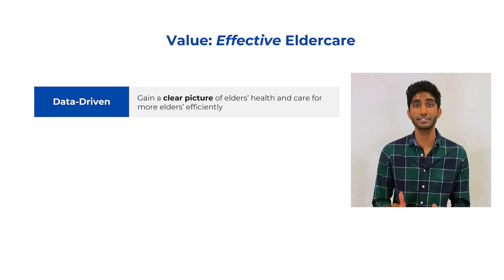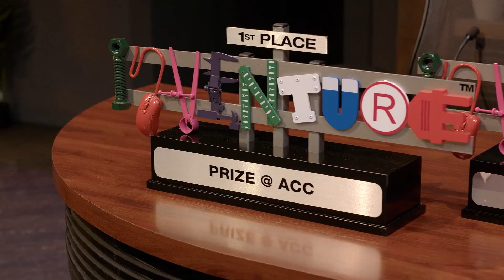2022 ACC InVenture Sizzle Reel